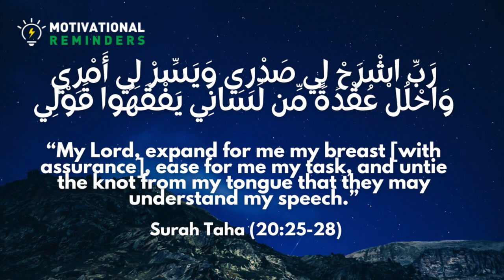BEST DUA FOR CONFIDENCE, GOOD MEMORY AND SPEECH - DUA OF MUSA (AS) 6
رَبِّ اشْرَحْ لِي صَدْرِي وَيَسِّرْ لِي أَمْرِي وَاحْلُلْ عُقْدَةً مِنْ لِسَانِي يَفْقَهُوا قَوْلِي

Transliteration: Rabbish rah lee sadree Wa yassir leee amree Wahlul ‘uqdatan milli saanee Yafqahoo qawlee

“My Lord, expand for me my breast [with assurance] And ease for me my task And untie the knot from my tongue That they may understand my speech.”

Surah Ta-Ha Ayat 25-28